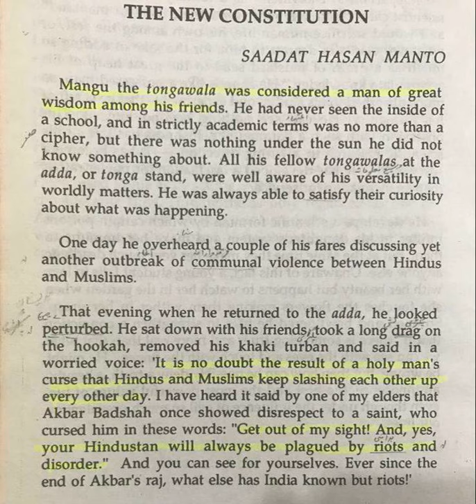The New Constitution by Manto | Text Reading | Lecture.1 By Munawar Ahmad Saeed | Urdu/Hindi